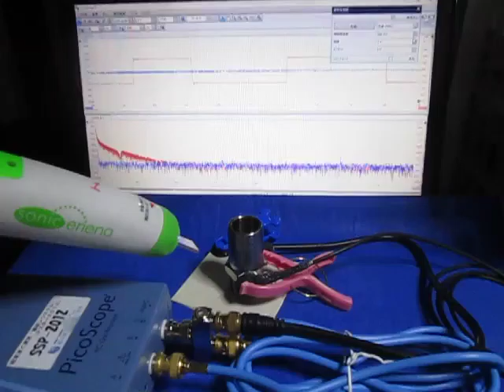超音波の応答特性を利用した、表面検査技術 （超音波システム研究所 ultrasonic-labo）